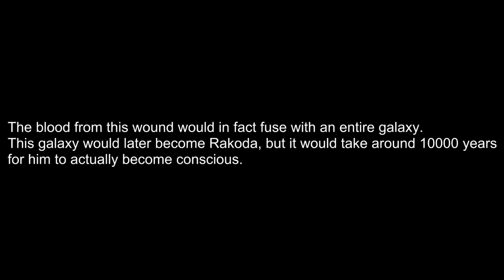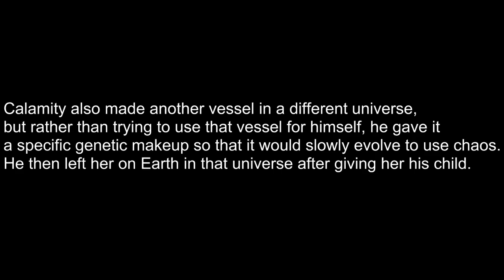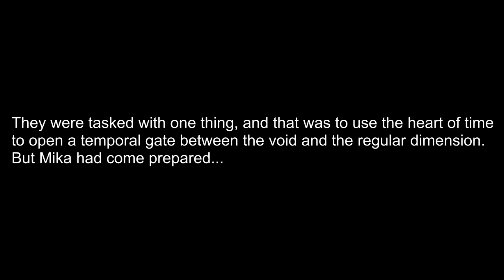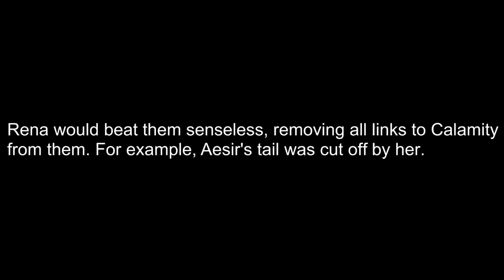Mikaverse: Clash - Season 1.5, Episode 2 (MOSTLY TEXT)